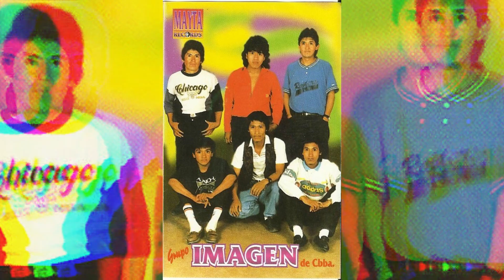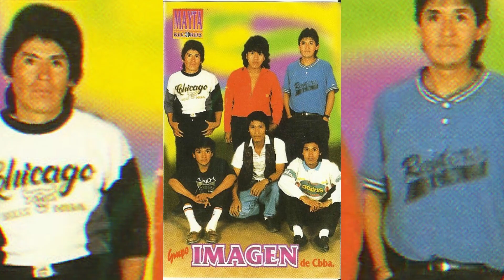Grupo Imagen - Enamorado estoy de ti (Cassette)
GRUPO IMAGEN DE COCHABAMBA
MAYTA Récords Álbum: Volumen II 1994
Tema: Enamorado estoy de ti (Disco) Autor: E. Mayta
COCHABAMBA BOLIVIA